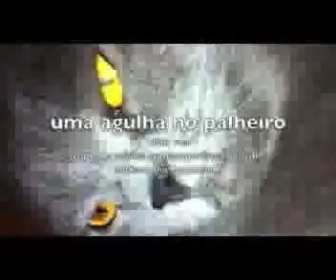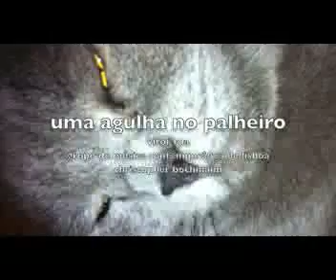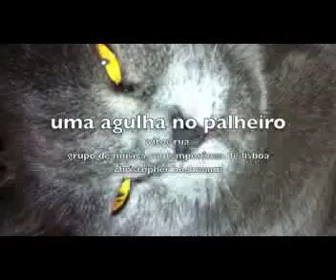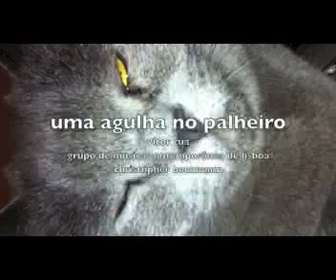uma agulha no palheiro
composition by Vítor Rua
played by Grupo de Música Contemporânea de Lisboa
maestro: Christopher Bochmann